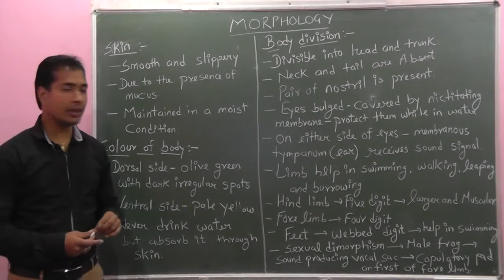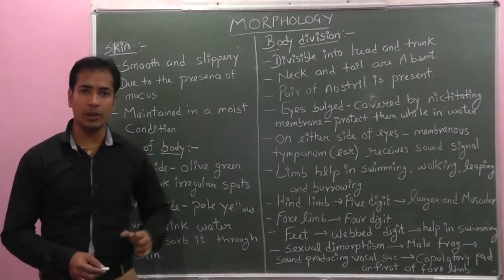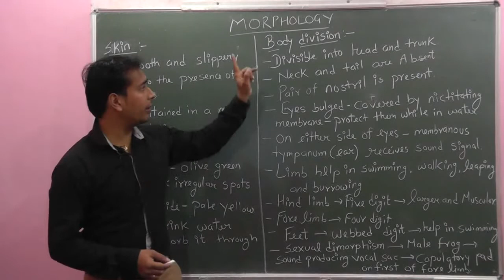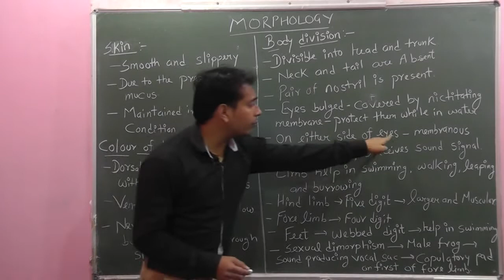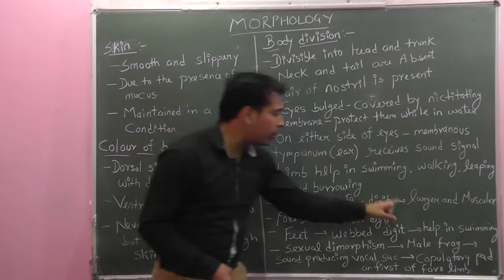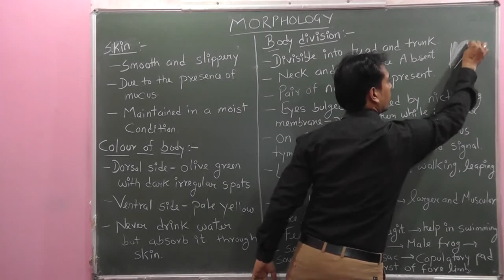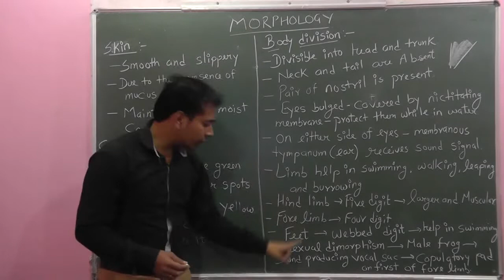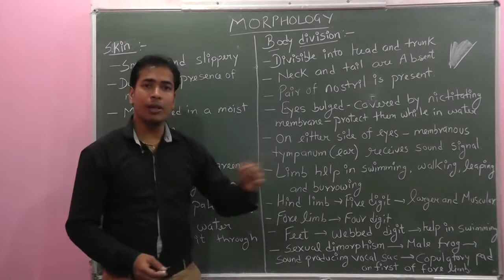FROG 2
BEST VIDEO OF FROG APPLES CLASSES